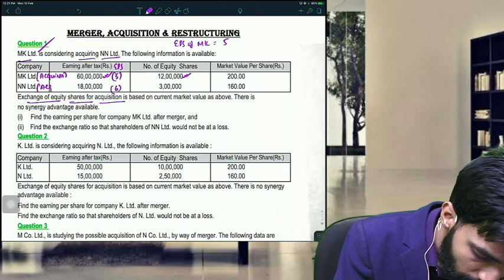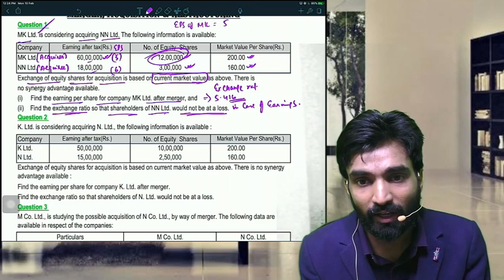SFM | NEW | MERGER , ACQUISITION & RESTRUCTURING | CLASS-1 | PART-1 | CA PRATIK JAGATI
For CA Final Academic Discussions and Doubt Resolutions do join our discussion Group on Telegram:

Live Classes in GUWAHATI, ASSAM

We Hope that you had a great learning experience with us.